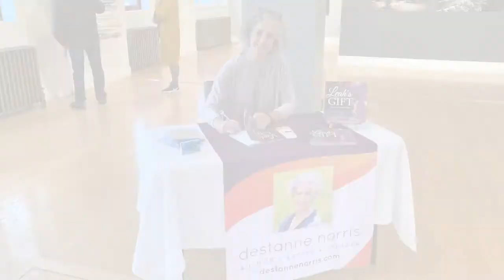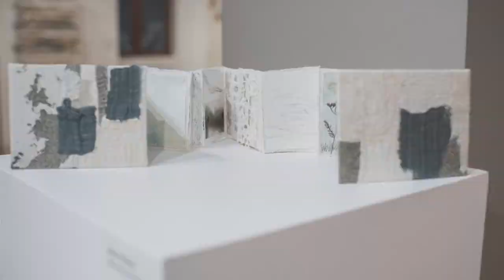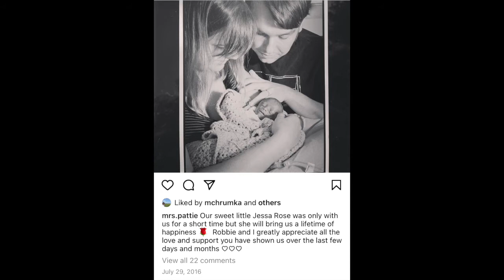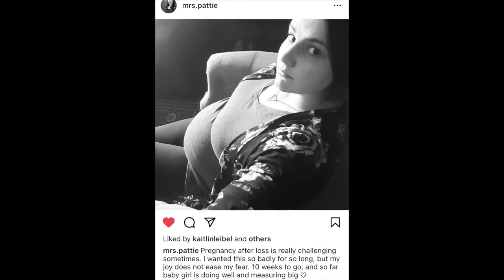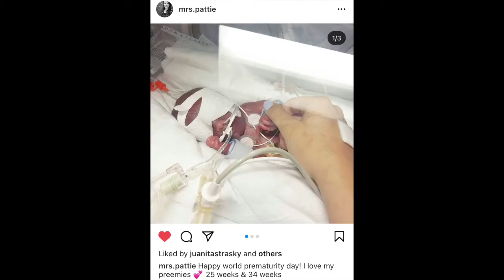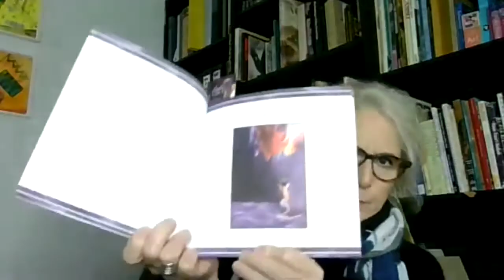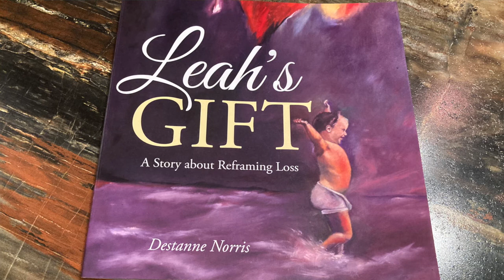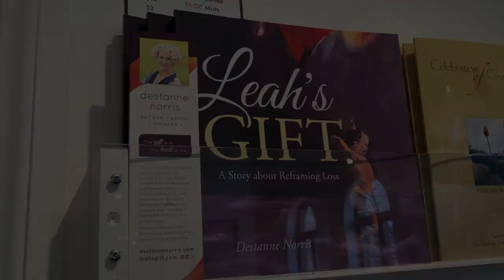Dust to Dust Artist Talks: Loss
"Dust to Dust" is an exhibition about death, dying, grief, loss and transition featuring 11 BC artists, 1 Shuswap arts group, the memory room and a local author.

We filmed our signature "Coffee Break/Artist Talk" program over a series of four zoom calls. In this episode artists Jillayne Wickware, Elizabeth Pattie and Destanne Norris sit down with curator Kate Fagervik to discuss their work.

"Dust to Dust" is on display at the Salmon Arm Art Gallery October 23 - December 12, 2020 in downtownsalmonarm.

We are grateful to Bowers Funeral Services and Fischers Funeral Services for generously sponsoring this exhibition. Original music for this production was composed and recorded by Georgia Nitchie.